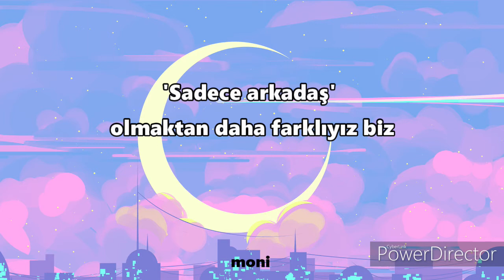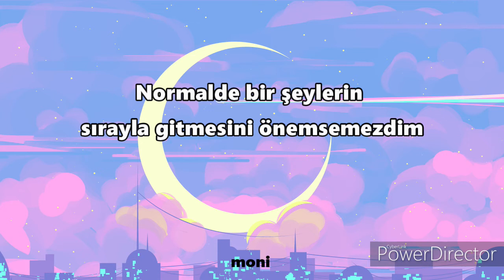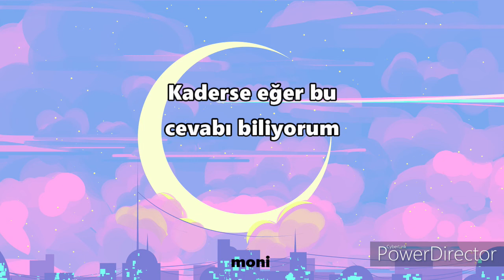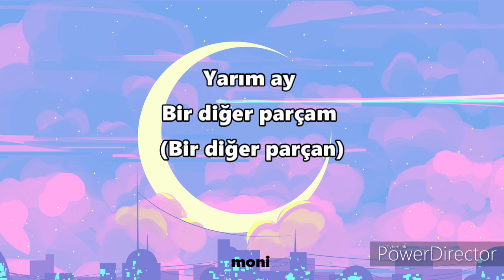Faky - half-moon (Türkçe Çeviri)